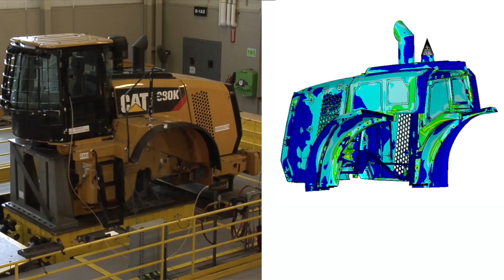Concept to Reality: Validation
Validation is about making sure Cat machines meet high customer expectations and the NASCAR No. 8 Caterpillar car can perform at the highest levels. Learn more in this edition of Concept to Reality